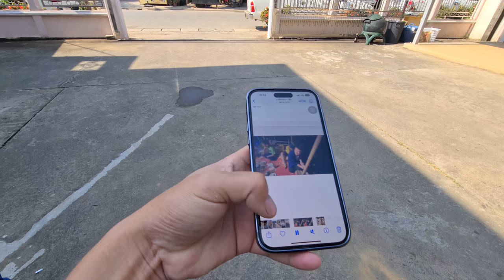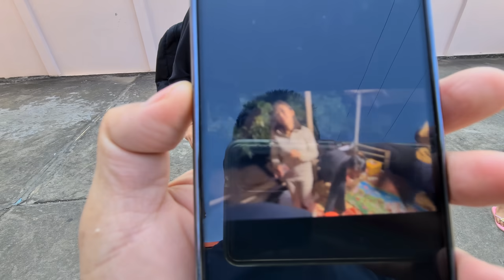มิตรภาพที่อบอุ่น ปาร์ตี้จัดเต็มกันทุกเลยคะ ขอบคุณพี่น้องฝั่งลาวทุกๆท่านคะ